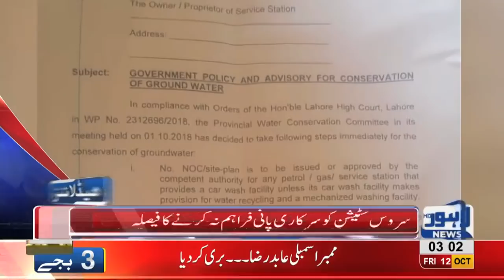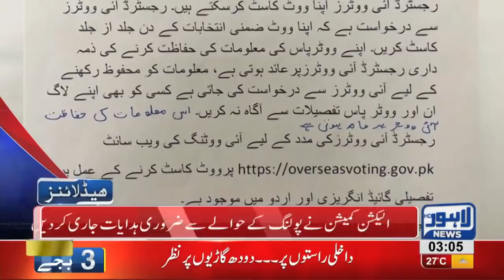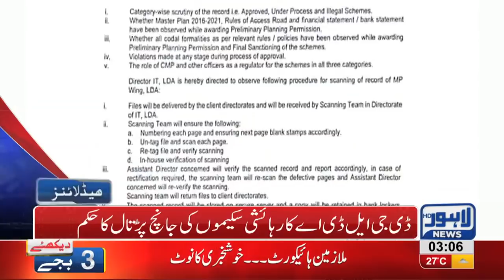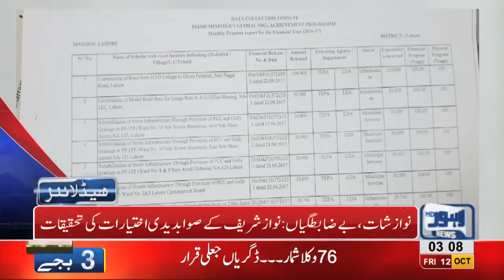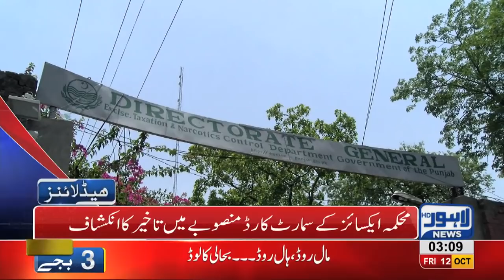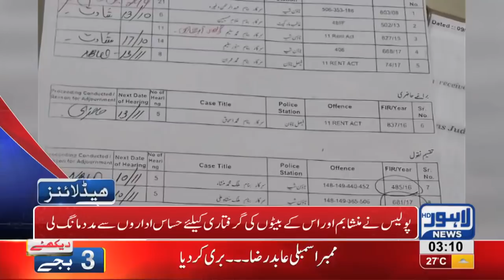03 AM Headlines Lahore News HD – 12 October 2018